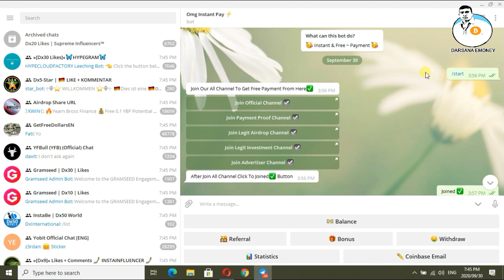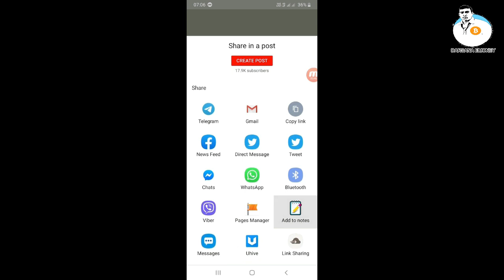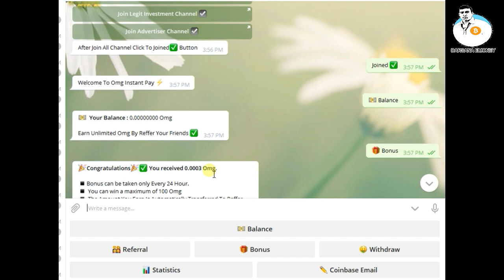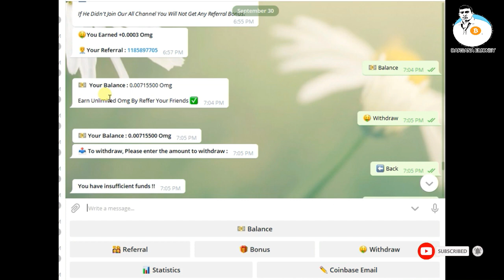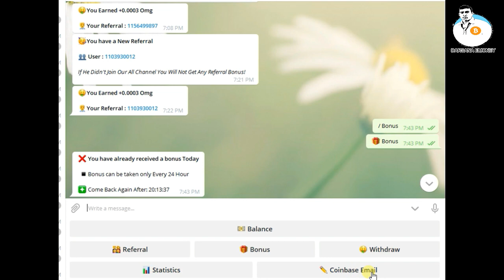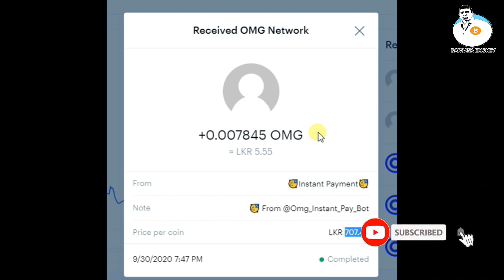EARN OMG TOKEN FREE | Live Payment Proof | 1 OMG = 4 $ | PAYING BOT | NO INVESTMENT | DARSANA EMONEY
OMG Network
OmiseGO